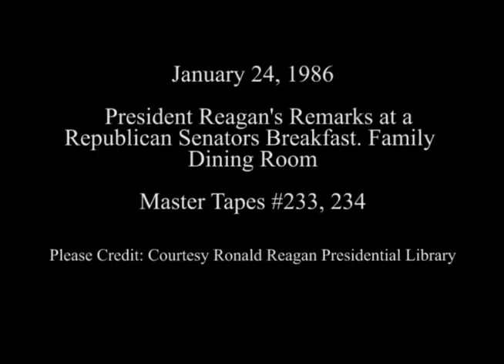President Reagan’s Remarks at a Republican Senators Breakfast on January 24, 1986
Full Title: President Reagan’s Remarks at a Republican Senators Breakfast in the Family Dining Room on January 24, 1986

Transcript: N/A

Production Date: 1/24/1986

Access Restriction(s):Unrestricted
Use Restriction(s):Unrestricted